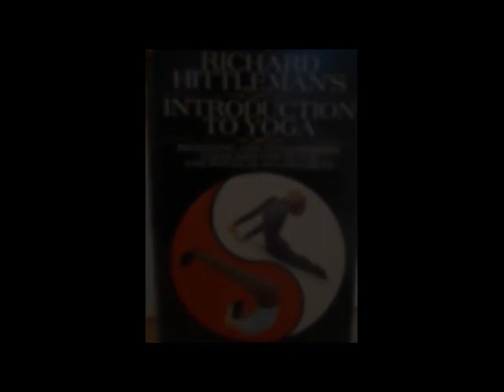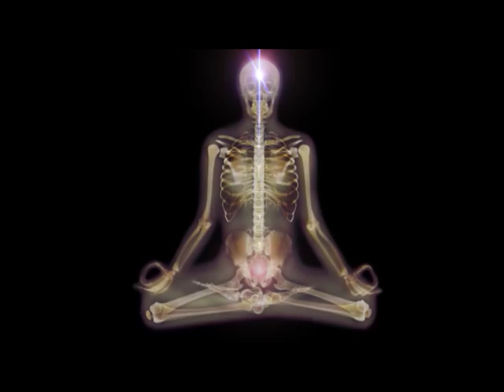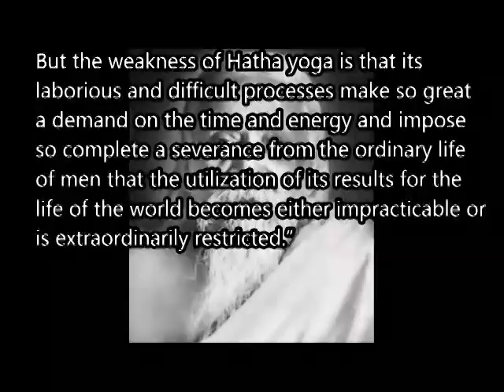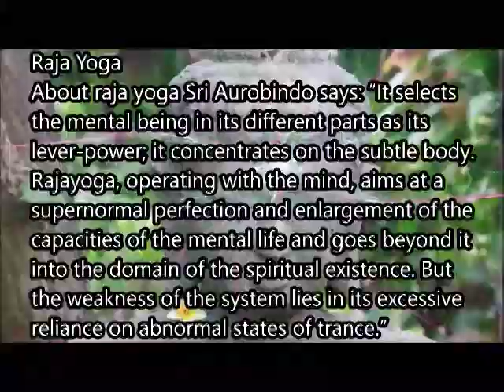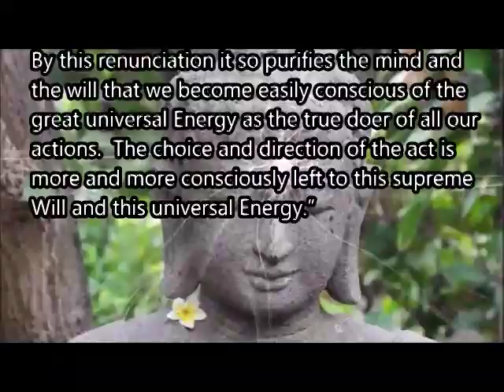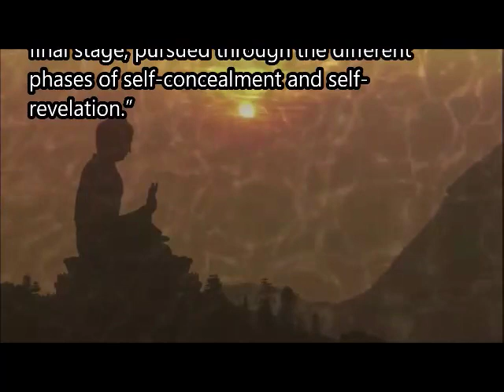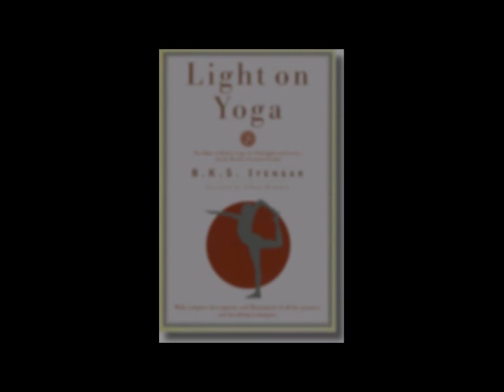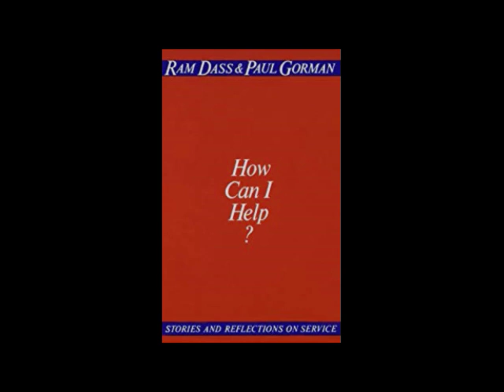Invasion of Yoga into the U.S. - 1970s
“Invasion of Yoga into the U.S., 1970s" with Bob Smith is the second chapter of the video-book, entitled, "How I Came to Sri Aurobindo".  Here you will find a photo-filled offering that describes how yoga invaded the U.S. in the 1970s and the ramifications of this. The yoga teachers discussed are: Paramahansa Yogananda, Indra Devi, Vishnu-devananda, Ram Dass, B.K.S. Iyengar, Patthabi Jois, Marie Svoboda and many more.  Sri Aurobindo is quoted in his description of the main systems of yoga--here he sheds light on hatha yoga, raja yoga, karma yoga, jnana yoga, bhakti yoga, and, of course, Integral Yoga.  Bob's voice is clear, however you will need to turn the volume up!  The video-book series makes an attempt to bridge the gap between the Western misunderstanding of what yoga is and Sri Aurobindo's integrated approach to yoga.  The offering has been made in service to Sraddhalu Ranade, Sri Aurobindo and the Mother.